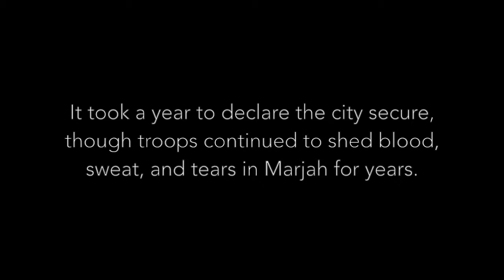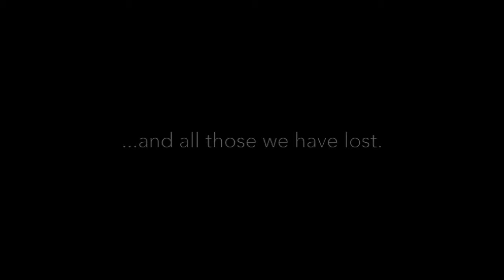The Marjah Marines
On 13 February 2010, over 15,000 US, NATO, and Afghan troops took part in the largest battle of the Afghan Campaign and the last major battle of the Global War on Terrorism. Fighting lasted for years until the coalition left the Helmand Province in 2013. For all the Marines, Soldiers, Sailors, Airmen, and coalition forces that fought their, they will always be "Marjah Marines".